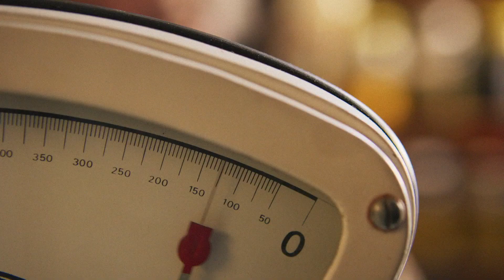Publicidad Paladini "El primer Panini que te llena a vos"